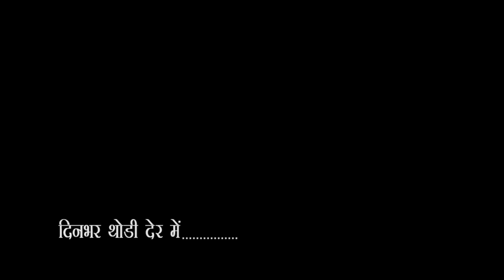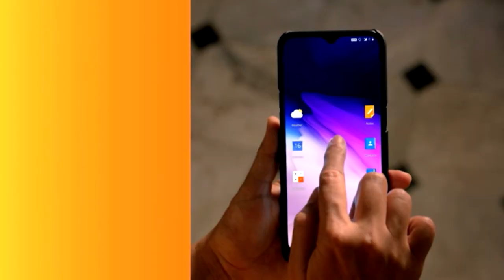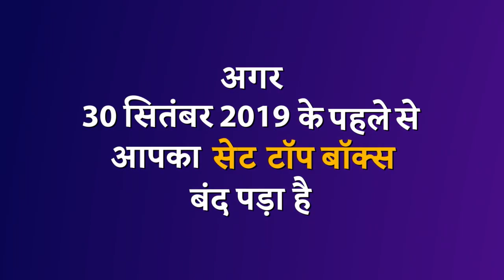City-1 News Gorakhpur-04/04/2020